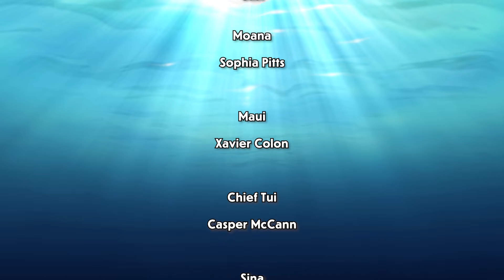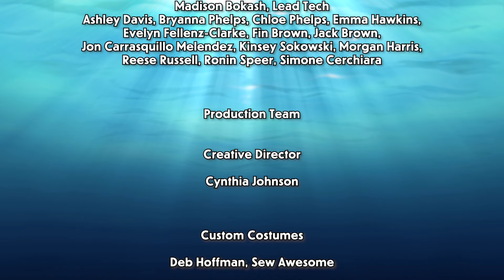Maitland Middle School Musical Theatre presents MOANA, JR.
The Maitland Middle School Musical Theatre presents Disney's MOANA, JR., our Spring 2023 musical! Filmed before a live audience. Enjoy!